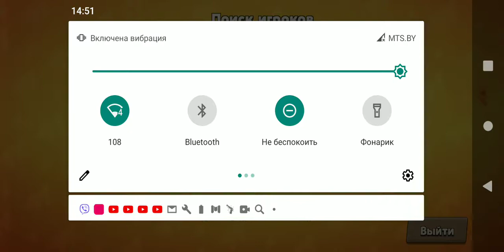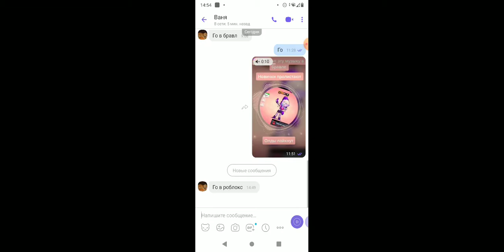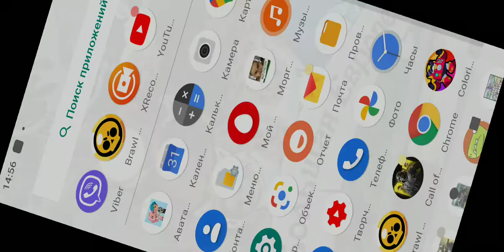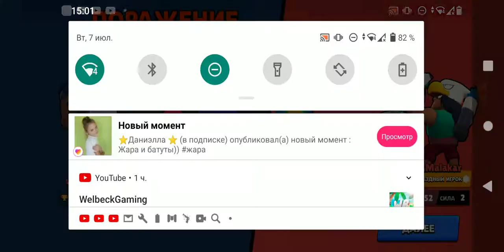7 июля 2020 г.